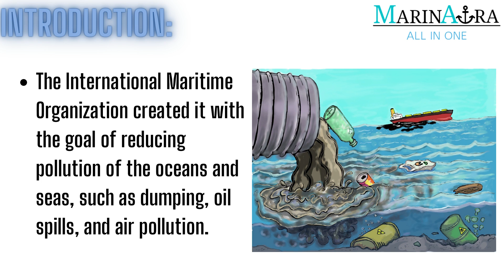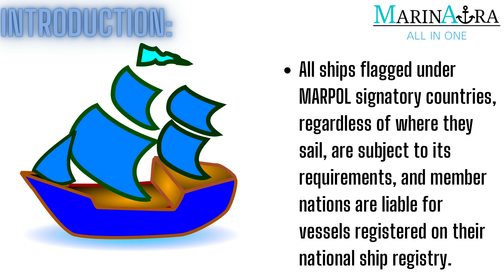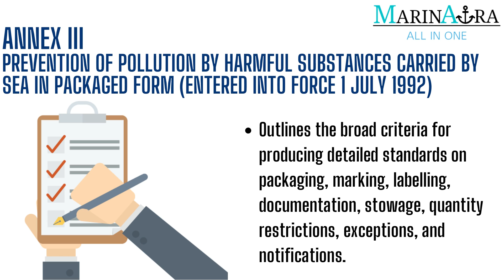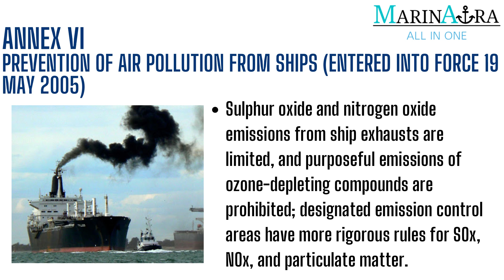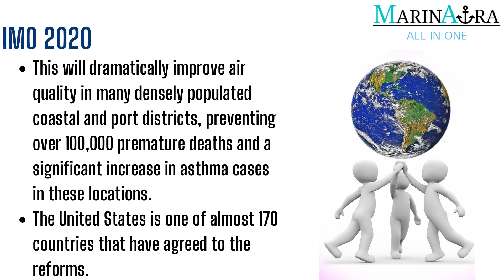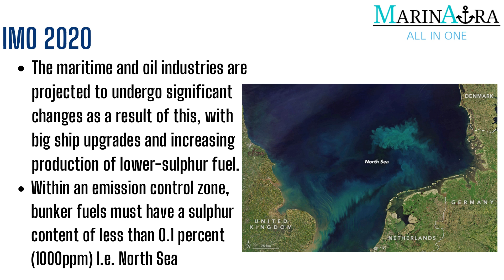MARPOL Convention | The International Convention for the Prevention of Pollution from Ships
MARPOL Convention | The International Convention for the Prevention of Pollution from Ships | MARPOL ANNEX I to VI